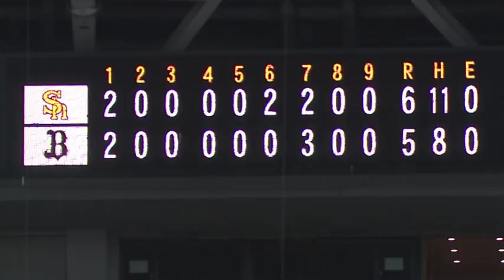ホークス公式 9月22日vsオリックス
福岡ソフトバンクホークス 9月22日vsオリックスのダイジェスト動画です。